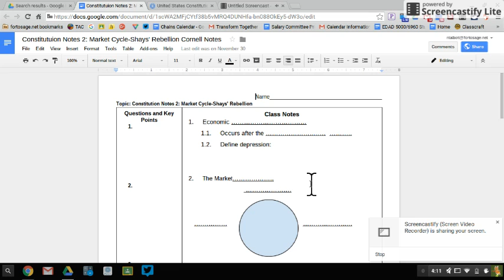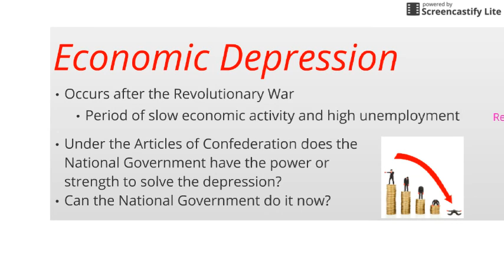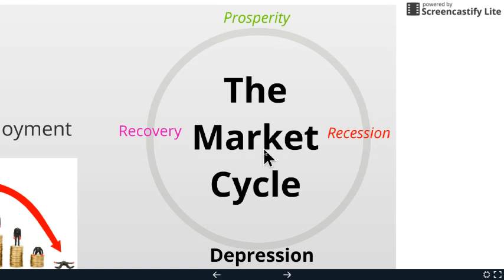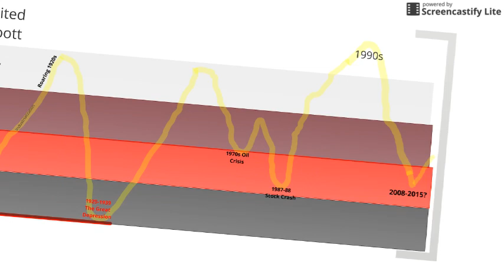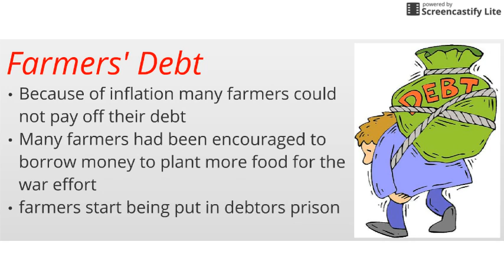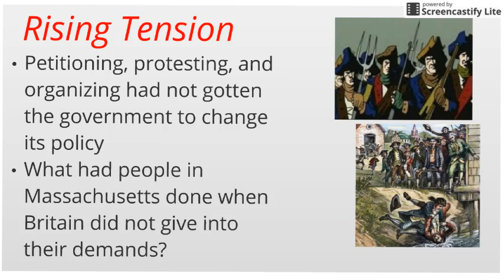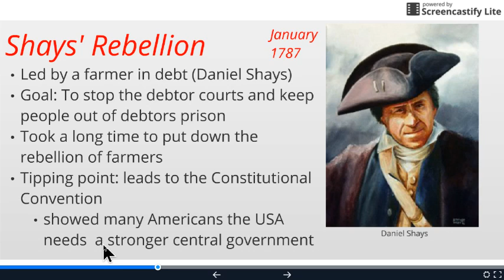Constitution Notes 2